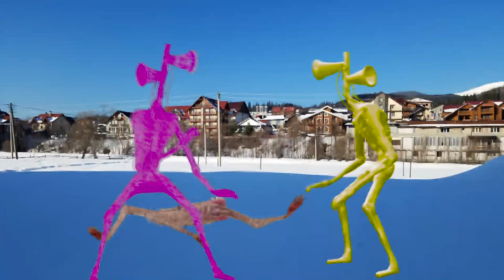Siren head Hulk Cool SCP Monsters Cartoon Cat Pipe head Huggy Wuggy and King Kong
siren head
hulk
spider man
huggy wuggy
cartoon cat
scp
granny
squid game